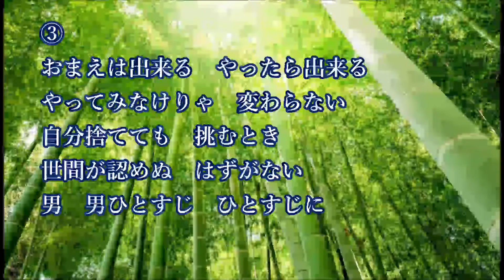男ひとすじ 蒼彦太【COVER】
作詞：久仁京介　　作曲：弦哲也